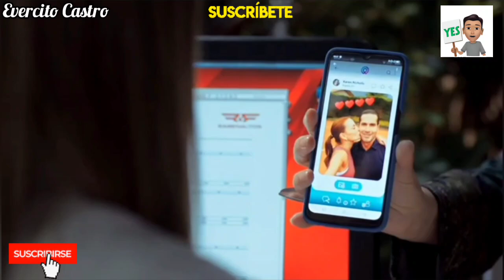Hasta Que La Plata Nos Separe Capitulo 23 Avance: Méndez Se Roba Un Camión y es Visto por Alejandra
Hola en este video les traigo Hasta Que La Plata Nos Separe Nueva Versión Avance para el Capitulo 23! espero les guste y bendiciones para todos.